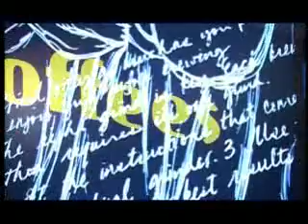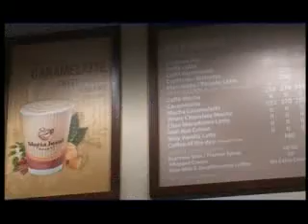Choolo Asman 22-05-2012 Seg 01